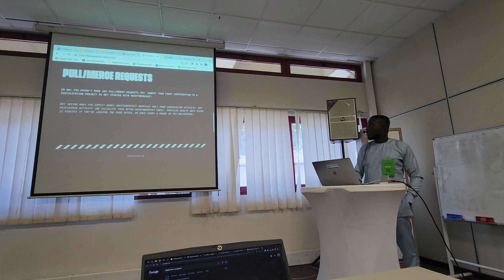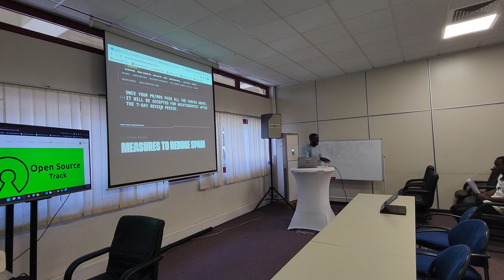Oliver Mensah talks about DigitalOcean’s Hacktoberfest